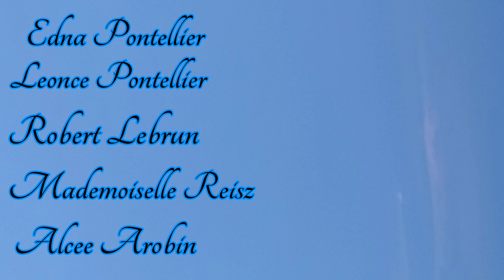(IGNOU) The Awakening by Kate Chopin | Complete Summary Explained